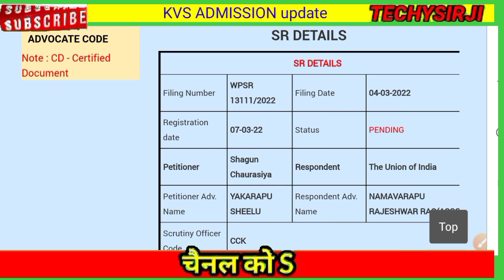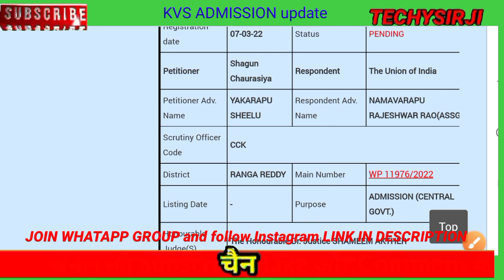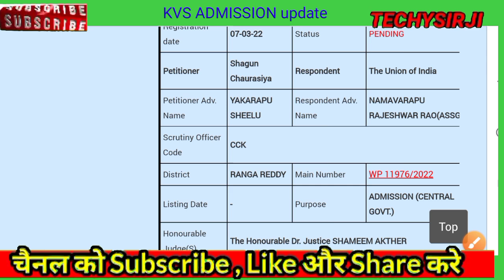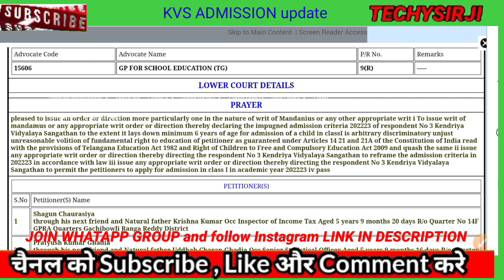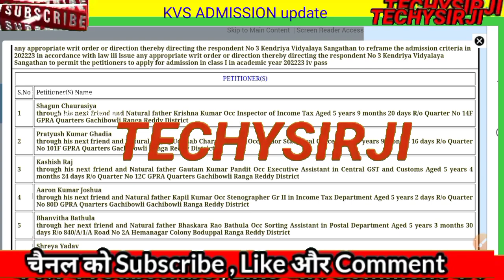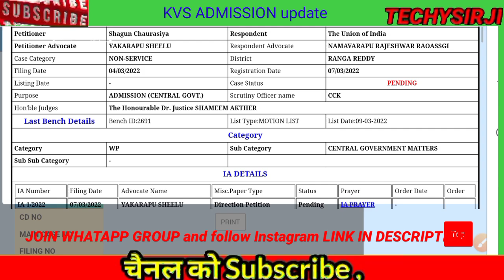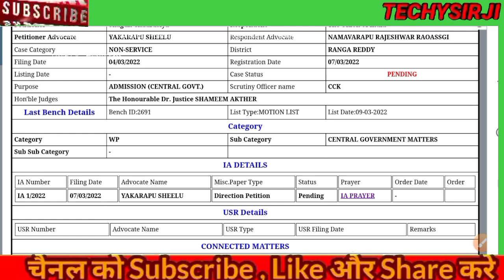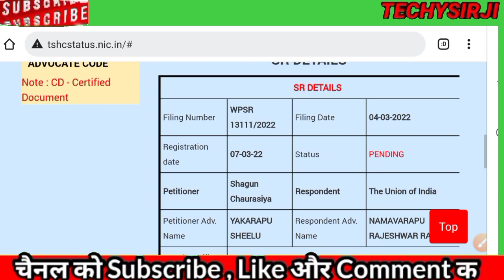KVS पर तेलंगाना हाई कोर्ट मे नया केस,दायर हुई नई याचिका,KVS admission 2022-23, techysirji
TECHYSIRJI👍
It is a special. Channel for education

kendriya vidyalaya admission 2022-23 form fill up,
kv online admission form 2022-23 for class 1,
kv school admission 2022 in telugu,
kv school admission 2022 in hindi,
kendriya vidyalaya admission 2022-23 kannada,
kvs admission 2022 last date,
kendriya vidyalaya admission 2022-23 lucknow,
kendriya vidyalaya admission 2022-23 maharashtra,
kvs mp quota admission 2022-23,
kvs admission 2022 online portal,
kv admission online 2022-23 class 1,
kendriya vidyalaya admission 2022-23 offline,
kvs student admission 2022,
kvs admission 2022 class 11,
class 1 kv admission 2022,
kvs 1 class admission 2022,
kendriya vidyalaya admission 2022-23 class 4,
kvs admission 2022-23 class 5,
kendriya vidyalaya admission 2022-23 class 5,
kendriya vidyalaya admission 2022-23 class 5th,
kvs admission 2022 class 7,
kendriya vidyalaya admission 2022-23 class 7,
kendriya vidyalaya admission 2022-23 class 8th,
kendriya vidyalaya admission 2022 class 9,
kvs admission for general category,
kvs admission for class 1,
kendriya vidyalaya admission from 2022,
kvs admission for class 4,
kvs admission process for class 1,
kvs admission process for class 6,
kvs admission process for class 3,
kvs admission process for class 2,
kvs admission process for class 4,
kvs admission form kaise bhare,
admission form of kvs 2021 22,
kv school admission form,
kvs admission in class 1,
kvs admission in class 3,
kvs admission in class 2,
kvs admission 2022 in telugu,
kvs admission list 2021 22,
kvs admission last date,
kv admission last date 2021 22,
kvs admission procedure,
kvs admission online portalhow to apply kvs admission online 2021,
how to fill kvs admission form online

kendriya vidyalaya admission 2022-23 class 9th

kvs admission 2022,kvs admission online form 2022,kvs admission 2022-23,